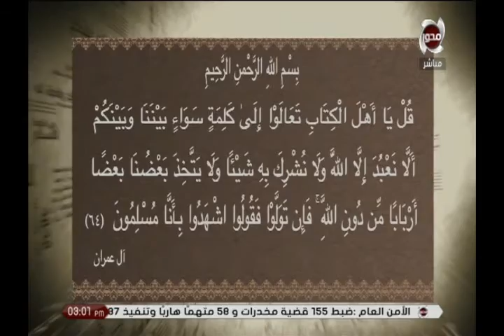تفسير سورة آل عمران ( الاية 64 ) | المسلمون يتساءلون